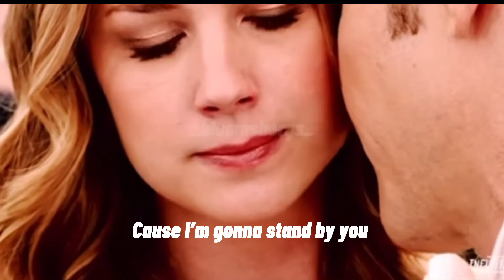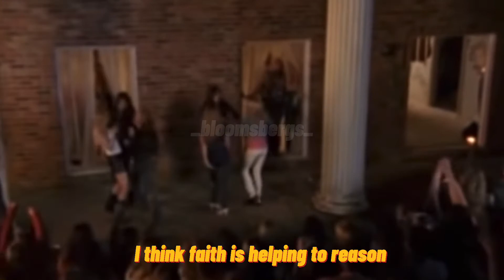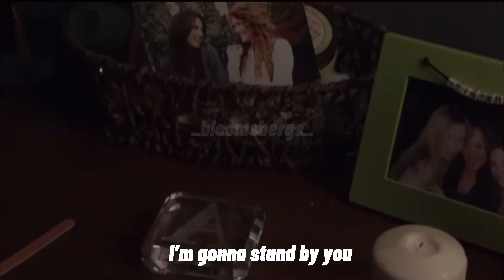Happy Multifandom || stand by you